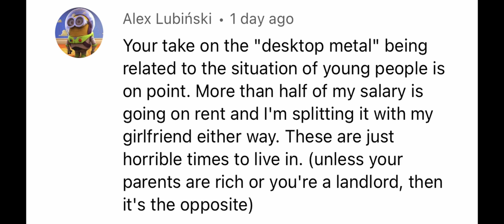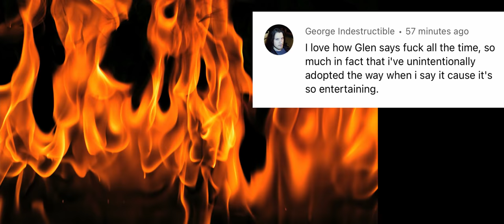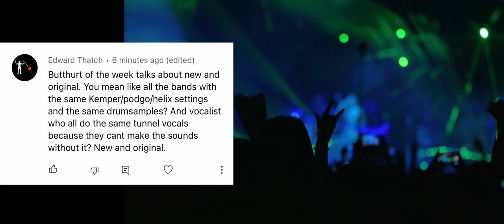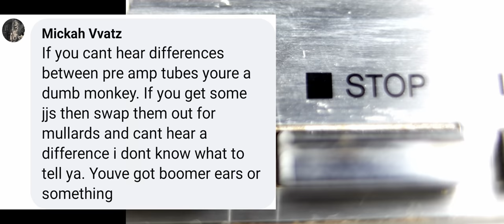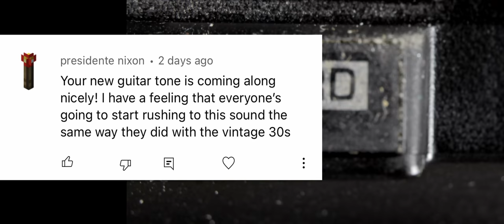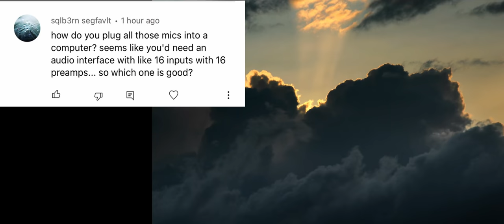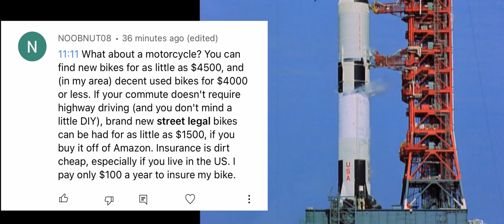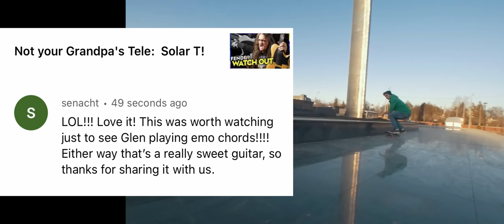Attack of the Arrogant Ex-Megadeth Guitarist! | VC 335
Ex-Megadeth Guitarist goes Karen mode in local retail!   and get $5 off any order!

0:00 Rent Is EXPENSIVE!
1:02 Recording Vocals In A Car?
2:10 Real Amp With IR
3:02 Working Class Profanity
3:55 Magic Spoon
5:52 Real Drum Tones Better Than Samples
7:33 So Much For "Originality"
8:30 Parkinson's Law
9:40 Butthurt Of The Week
11:24 BOOMER!
11:32 Ex-Megadeth Member goes "Karen Mode"
12:13 Speaker Blend Guitar Tone
14:12 Tips For Steady Rim Shots
14:53 Ribbon Mics Rule!
15:46 Plugging In Many Mics
17:37 Too Old School
17:50 Real vs BS Reviews
19:38 Motorcycle Over Car?
20:36 Cars = Status Symbol
21:27 GrubHub Costs Add Up!
22:33 WTF Are 'Emo Chords'?
22:47 Outro & Bloopers